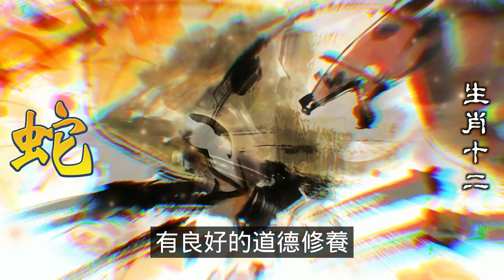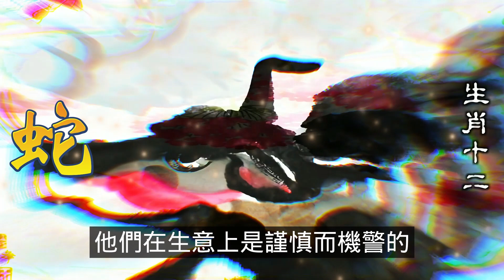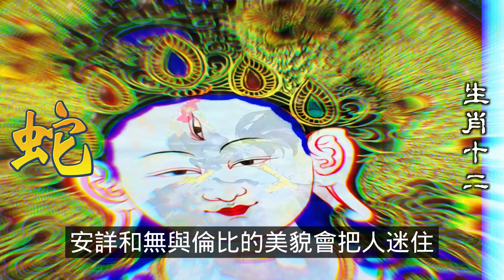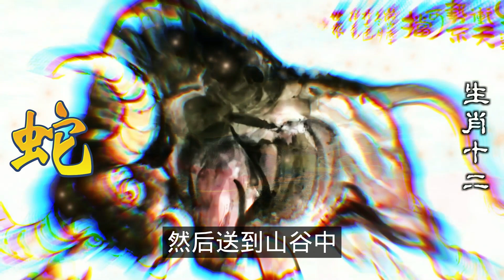屬蛇人一般都是比較聰明理智的，當他們深陷在一段感情當中，屬蛇人時常會驚慌失措，屬蛇人時刻乞求對方的關注。屬蛇人在面對感情的時候，出現了判若兩人的情況，十二生肖，2024生肖運勢（生肖蛇）